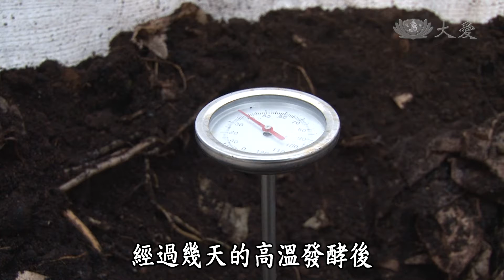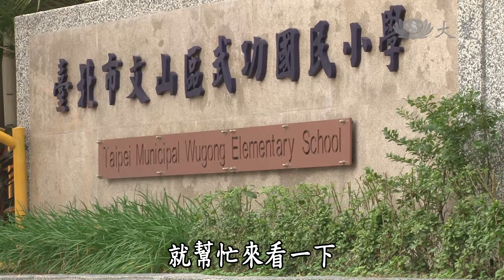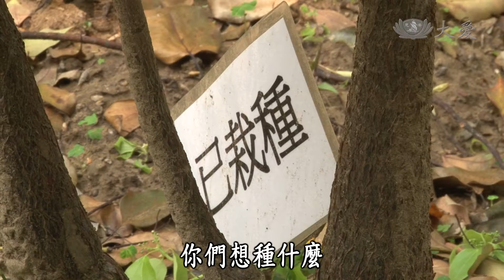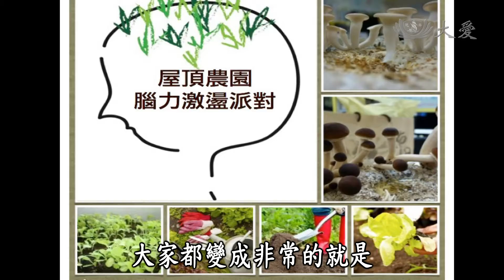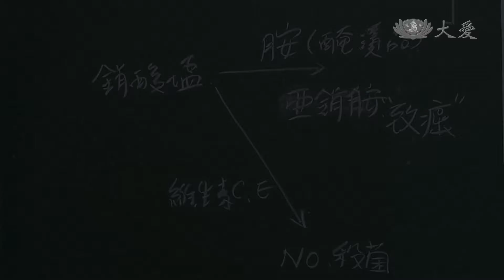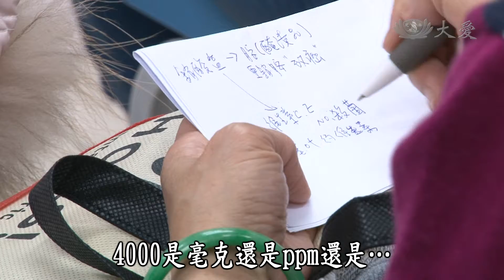【年輕人讚起來】20140515 - 屋頂上的開心農場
都會區的土地空間愈來愈小，大樓的屋頂反而閒置，臺大社會所二年級的研究生蕭玉欣，因為一堂「社會經濟組織創新與設計」的課程走進社區，推廣都市農園的概念，利用閒置的屋頂改造變成菜園，創造居民間共通的話題拉近彼此距離，讓居民在都市也能擁有屬於自己的開心農場。